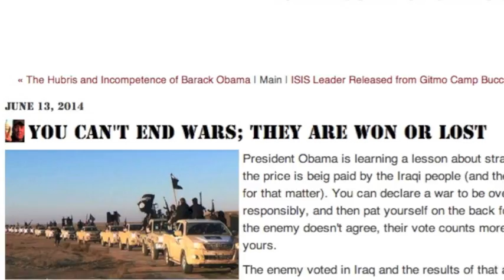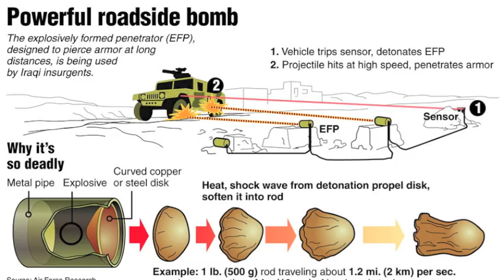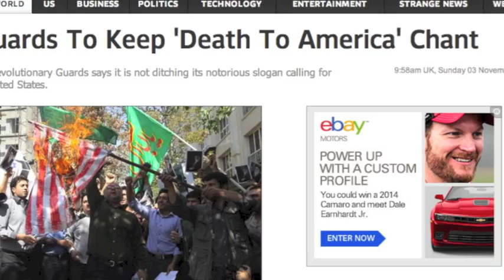Elephant in the Room- Obama Fiddles, Iraq Burns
There are no easy answers to Iraq. But that doesn't make it any less painful to watch as a war we won, goes from a peace we threw away to a regional conflagration. We left Iraq and now the vacuum is being filled by Sunni Islamists and Iranian Islamists. It was inevitable and Obama knew it was happening last year.